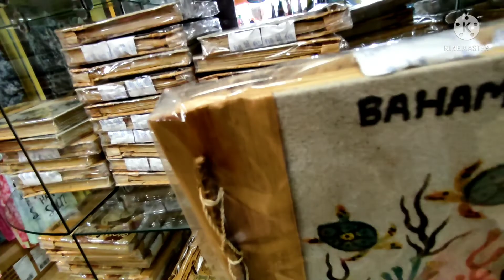Nassau gi Market ta koiruba BAHAMAS // Walking Down Town //